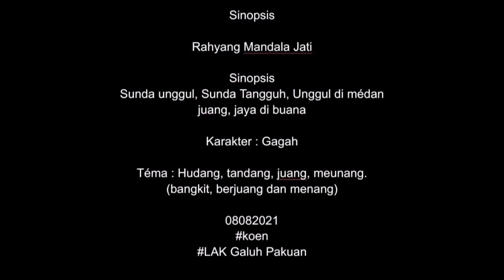TJ 182 Neng Kirania II FESTIVAL TARI JAIPONG KREASI GALUH PAKUAN CUP SERI V TINGKAT NASIONAL